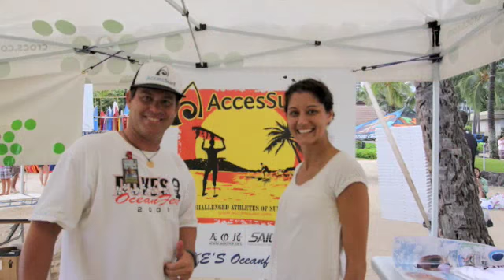Acts of Kindness & AccesSurf Team up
Nick from AOK teams up with AccesSurf